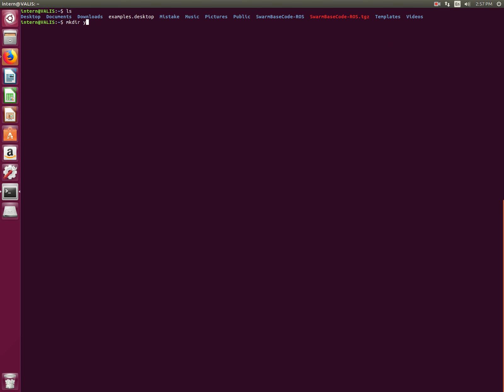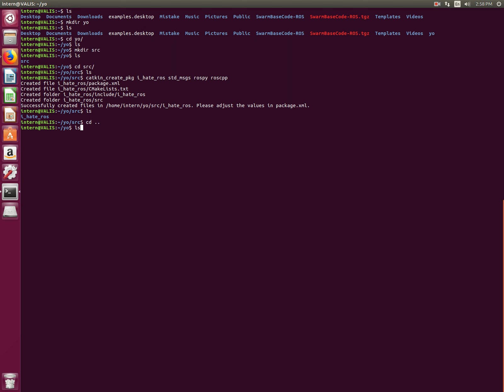Making a ROS package